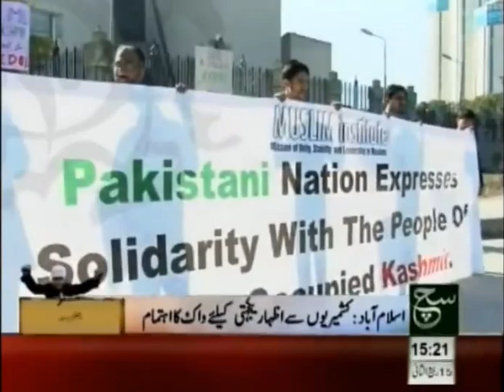Media coverage by ARY News of Rally on Kashmir Solidarity Day.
Media coverage by Such News of
Rally organized on Kashmir Solidarity Day
From China Chowk to Press Club Islamabad, Pakistan (5th February 2015) by MUSLIM Institute.